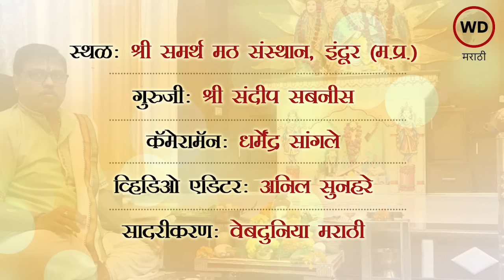गणपती स्थापना संपूर्ण पूजा विधी। गुरुजींनी सांगितलेली अत्यंत सोपी पद्धत ।Ganesh Chaturthi Puja Vidhi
ज्येष्ठा गौरी पूजन संपूर्ण विधी Jyeshtha Gauri Pujan गुरुजींच्या षोडशोपचार पूजन Video बघून पूजा करा
Jyeshtha Gauri Puja Video Mahalakshmi Puja Vidhi Bhadrapad Anuradha Nakshatra Jyeshtha Nakshatra Mahalaxmi Puja Vidhi

हा व्हिडिओ लावा आणि गणपतीची स्थापना करा
Watch very useful video of Ganesha Sthapana and perform Ganpati Puja at home, instructed by Guruji
पारंपारिक पूजा Ganpati Pooja Vidhi गणेश चतुर्थी पूजा विधि
SAMPOORNA GANESH POOJA VIDHI
Ganpati Pran Pratishtha Maha Pooja
Ganpati Pooja Vidhi in Marathi | संपूर्ण गणपती पूजा
गणेश चतुर्थी पूजा विधि | Ganesh Chaturthi Pooja Vidhi
गणेश प्रतिष्ठापना संपूर्ण षोडशोपचार पूजा
घरच्या घरी गणपती स्थापना पूजा विधि
गणपति स्थापना प्राण प्रतिष्ठा विधि
गणेश चतुर्थी प्राण प्रतिष्ठा विधि